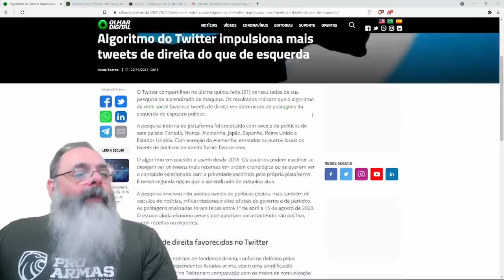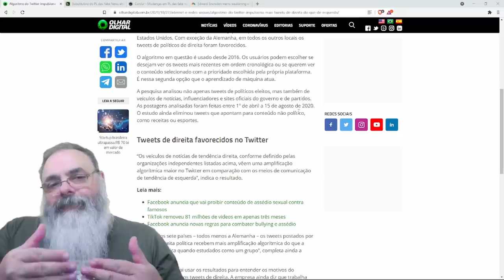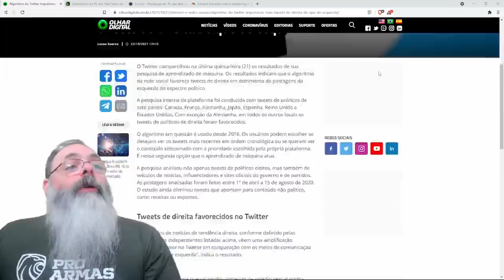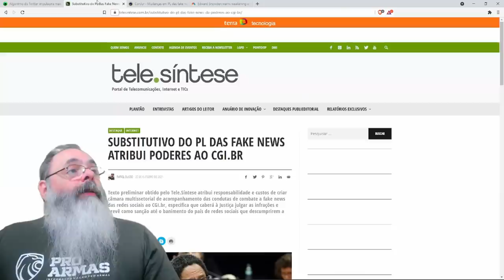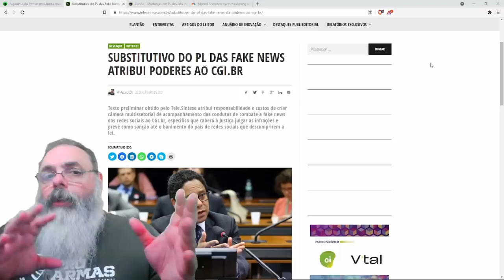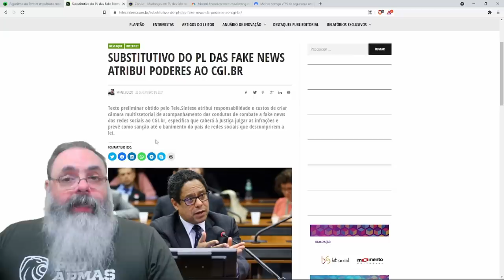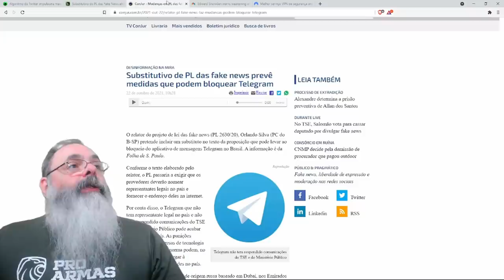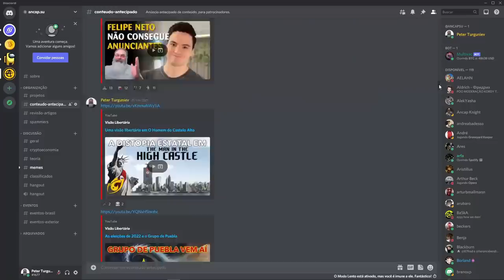Por que o algoritmo do twitter replica mais tweets de direita?